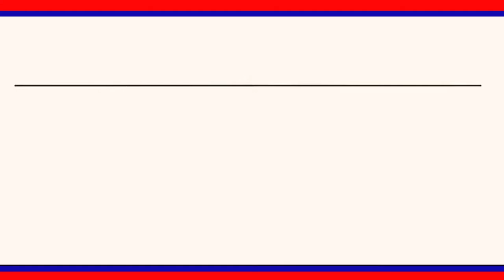రాజన్న సిరిసిల్ల జిల్లా వ్యాప్తంగా అన్ని మండలాల్లో మద్యం షాపుల ఎదుట ప్రజలు బారులు తీరారు|| LRT NEWS